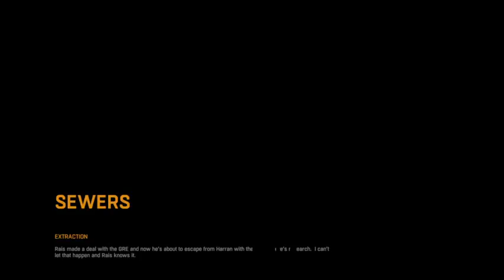Dying Light Pt.20: The End Of Rais[Death Count in the hunderds lol] Game Ending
the final showdown between Crane and Rais he has made contact with the GRE to give the samples he stole from jade as a ticket to get out of Harran now Crane has to stop him and save the people of Harran -- Watch live